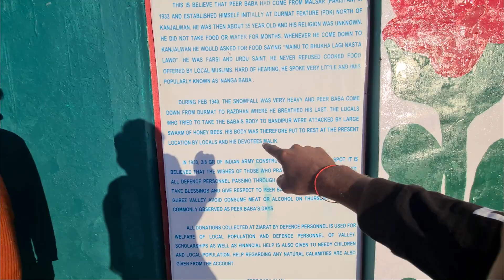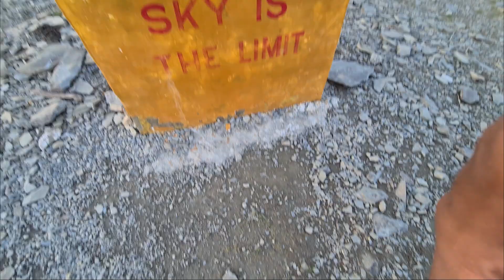स्कूटर से पहुंचा पाकिस्तान के पास GUREZ VALLEY || SRINAGAR to GUREZ on SCOOTY || DAWAR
If someone says that the roads of Gurez are not for scooty then you know what to do.